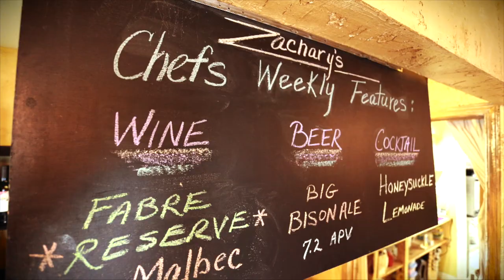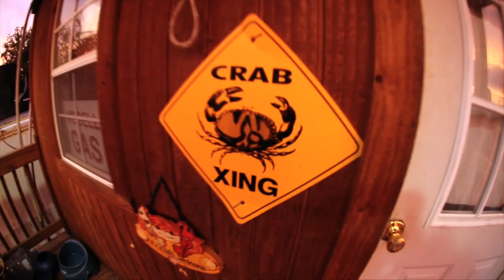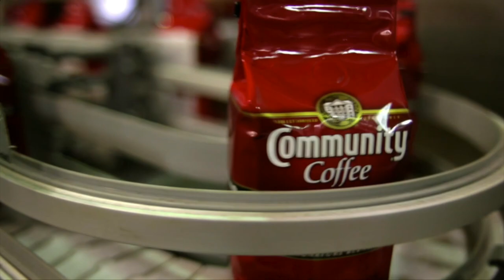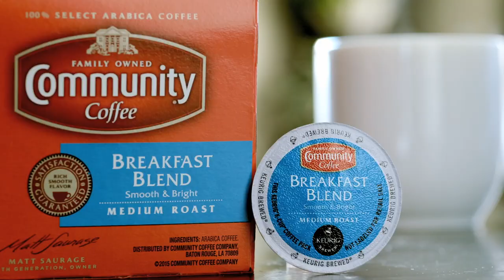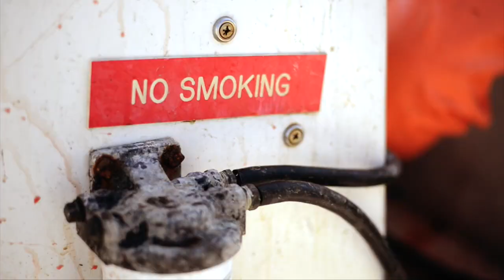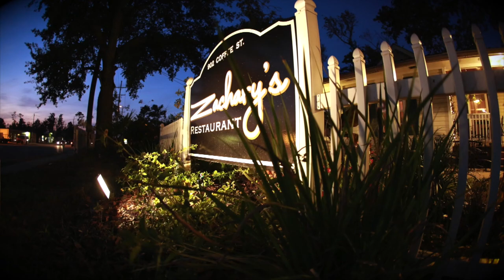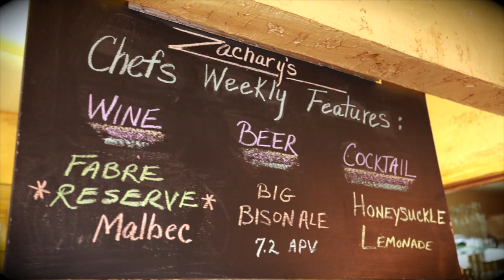Out Da' Bayou TV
Our weekly 30 minute lifestyle tv show is based on Louisiana’s most favorite things: food, outdoor adventure, and tourism. Each show will be theme-based and will focus on different aspects of food gathering Louisiana-style. The reality-based shows will take viewers into the marshes, swamps, and the inland and offshore waters of Louisiana in search of the best seafood, wildlife, and crop-based foods we can find!